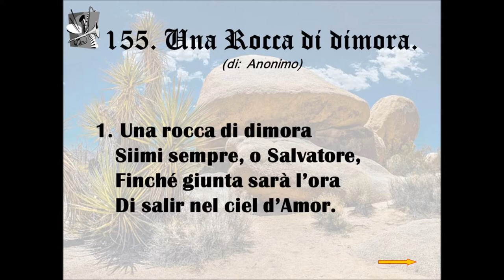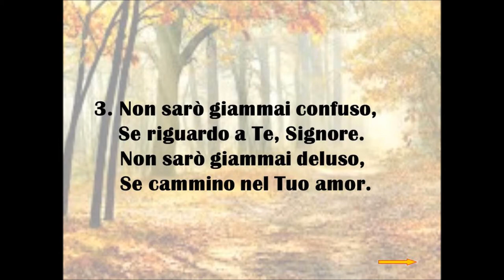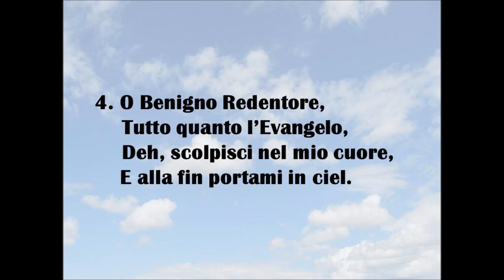155. Una Rocca di dimora (di Anonimo).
N. 155 dell'Innario: "Inni di Lode". L'Inno adatto per la Chiusura del Culto, è: " Una Rocca di dimora ". L’Inno è Anonimo. A DIO sia tutta la GLORIA per sempre, AMEN.